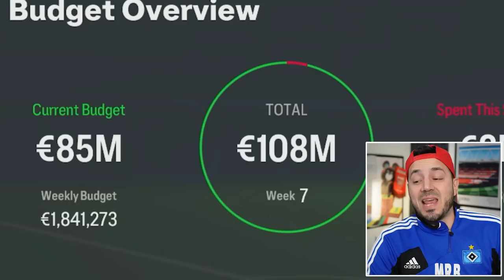SEASON 3 AT HAMBURG BEGINS! 🥰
Welcome to Season 3 of the Hamburg Career Mode on EA FC 24!